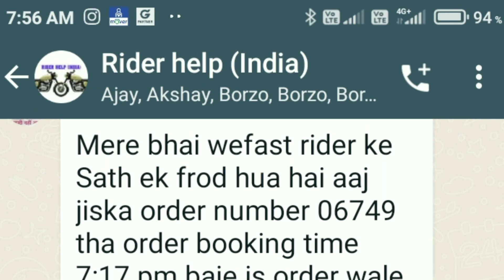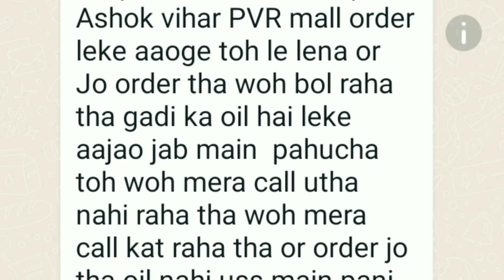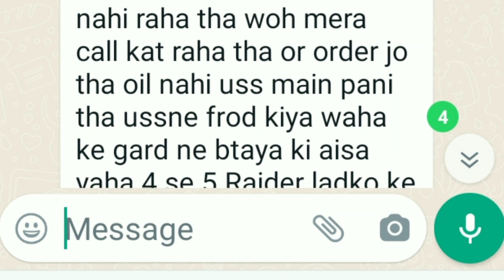kamla market मैं राइडर के साथ ऐसा क्या हुआ || Ola Uber rapido borzo porter bike driver alert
kamla market
kamla market rider
fraud in kamla market
kamla market delhi
Ola rider
Uber bike taxi rider
rapido captain bike taxi
borzo trip
porter delivery
WhatsApp group delhi

Mumbai WhatsApp group

INSTAGRAM I'D =

borzo ref. code - 8KUPPG7

हम इन वीडियो में आपको काम करने के नए-नए तरीके बताते हैं साथ ही काम करने में आ रही परेशानी और उन को हल करने के तरीके

borzo dd I'd
why borzo I'd block
borzo delivery partner id block
wefast I'd block
wefast main I'd Ben ho gai
borzo main block I'd kese open hogi
Porter me I'd kese banaye
borzo me I'd kese banaye
ola me bike kese lagaye
uber me bike kese lagaye
rapido captain kese bane
borzo parcel delivery kese kare
wefast parcel delivery kese kare
uncle delivery partner job
mover delivery partner ki I'd kese banaye
borzo ke order Kaise deliver Karen
rapido captain ki earning
ola partner daily earning
bike taxi one day earning
delivery job in Delhi NCR
bike se delivery Karke Kaise kamae
Uber bike connect delivery
bike taxi challan
commercial bike taxi legal hai
commercial bike taxi
bike taxi Chalan in Chandigarh
full day earning in bike taxi
full day earning in parcel delivery
yellow plate bike taxi
dunzo Main bhai kaise attach Karen
blinkit main bhai kaise attach Karen
food delivery boy income
one day income in food delivery
shadowfax delivery boy income
one day income in borzo
one day income in wefast
Porter vs uber
rapido vs ola
ola vs rapido
Porter vs borzo
borzo Main do order kaise karen
wefast vs Porter
rapido vs uber
best bike taxi in Delhi NCR
sabse acchi bike taxi kaun si hai
part time delivery job for student
Uber bike taxi income
rapido captain one day income
bike taxi arning in 12 hours
ecom  main delivery kaise karen
pigde main bike Kaise attach Karen
swiggy delivery boy income
Zomato delivery boy income
Uber Moto
Uber share
Uber connect
motorvlog
monthly earning in uber
rapido ki ek din ki kamai
rapido partner income
Uber partner income
ola partner income
Porter partner income
we fast partner income
Borzo patner income
Porter mein ID kaise banaen
borzo main ID kaise banaen
rapido Mein ID kaise banaen
ola Mein ID kaise banaen
Uber Mein ID kaise banaen
mover main ID kaise banaen
uncle delivery mein ID kaise banaen
uncle delivery